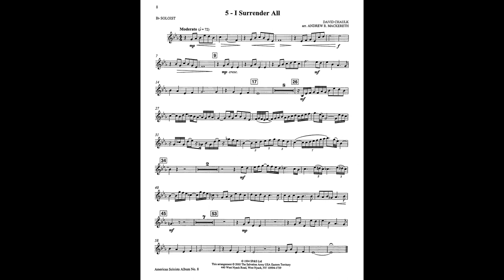5. I Surrender All - Chaulk arr. Mackereth - Accompaniment Track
5. I Surrender All - David Chaulk arr. Andrew Mackereth - Accompaniment (play-a-long) track.

American Soloists Album Vol. 8 includes 15 inspirational solos for Bb and C (TC & BC) instruments with piano accompaniment.

1. A Light in Heaven’s Window (Larsson, arr. Terry Camsey)
2. Love Cannot Fail (Larsson, arr. Michael Babb)
3. Knowing You (Kendrick, arr. Stephen Bulla)
4. So Glad! (William Himes, trs. Peter Graham)
5. I Surrender All (Chaulk, arr. Andrew Mackereth)
6. Peace Like a River (Red, arr. Thomas Mack)
7. Somebody Prayed for Me (Sterling, arr. Leonard Ballantine)
8. Lord, With My All I Part (Edwards, arr. Peter Ayling)
9. All That I Am (Himes, Gerry Shoults)
10. Search Me, O God (arr. Ray Steadman-Allen)
11. The Heart of Worship (Redman, arr. Dorothy Gates)
12. Such Love (Kendrick, arr. Ralph Pearce)
13. Voice of Grace (Heathcote, arr. Andrew Garcia)
14. Give Thanks (Smith, arr. Douglas Court)
15. Be Thou My Vision (arr. Dorothy Gates)